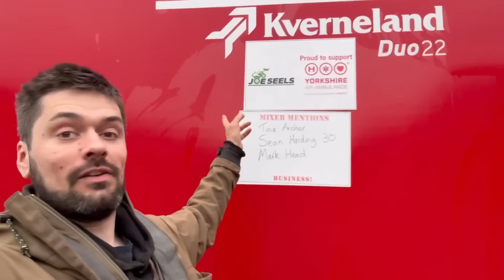Somethings Been Loose! Big Micks a Hero! Busy Day!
Thank you for our sthil merchandise! Special thanks to henry for sorting it for us!

for the Autosteer from Steven